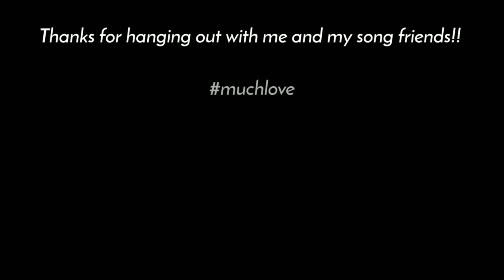Song Friend #27 - They Might Be Giants "Birdhouse in Your Soul" (acoustic cover)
Welcome to "Song Friends".  A chance for me to record my repertoire and share it with you all!  These are recorded in one take, so just like friends, there will be some ups, and some downs, but at the end of the day, they'll be here for you!

So much I could say about this band (They Might Be Giants).  Enjoy my rendition of one of their best known songs "Birdhouse In Your Soul".